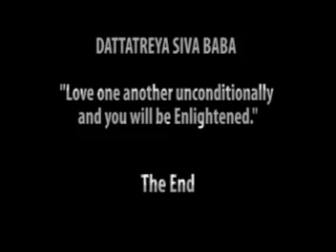YouTube Is God Sent: Dr. Pillai Explains Darshan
YouTube is God sent because you can broadcast yourself without any cost and YouTube is a better media for Dr. Pillai's teachings even better then books. His eachings occur on different levels; the secret to viewing his videos is to watch his eyes especially his left eye.

"My teaching is carried through my videos; it is taking place on different levels...  Whenever I do a spiritual video, my eyes will change and that is an initiation. I can do initiation through these videos. "